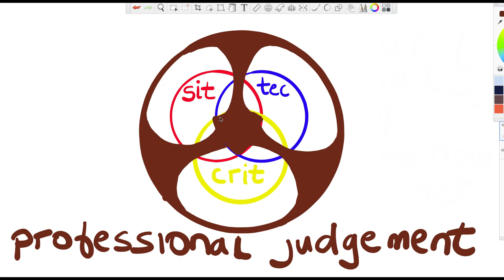professional judgement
3 types of knowledge needed in balance for professional judgement in good teaching